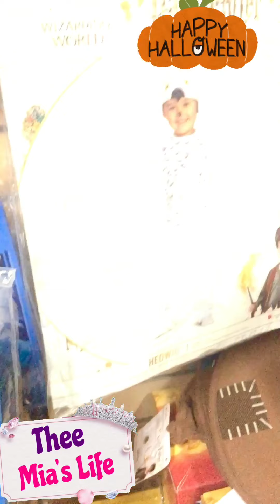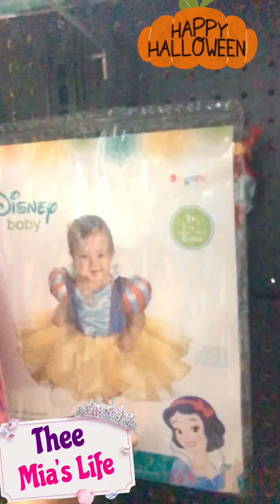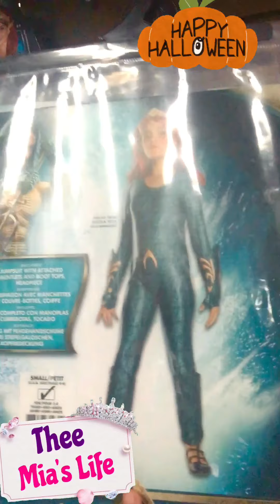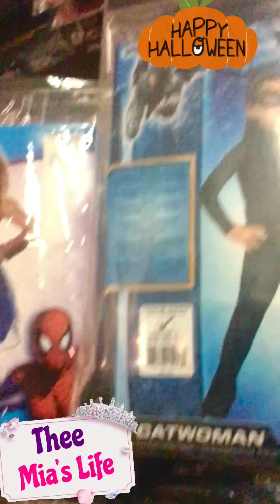Halloween costume for kids wish to buy